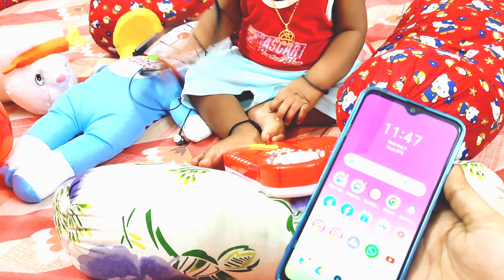Six Months Old Baby (Ankush) मेरा बेटा अकेला खेल रहा है